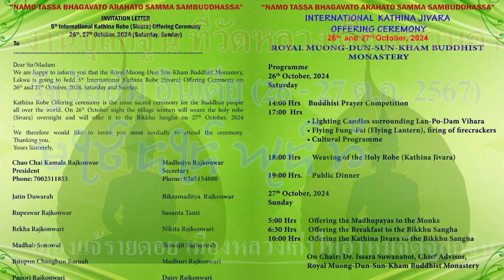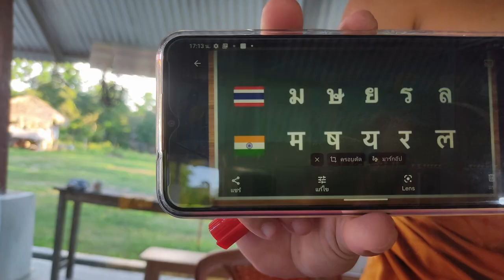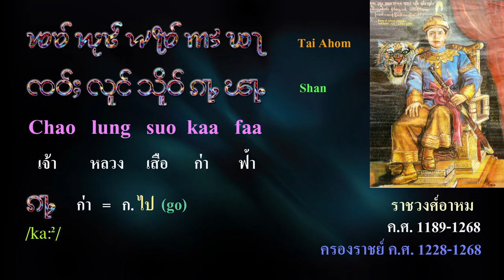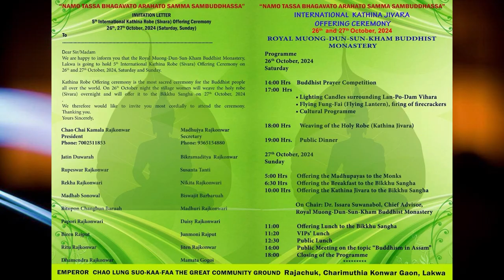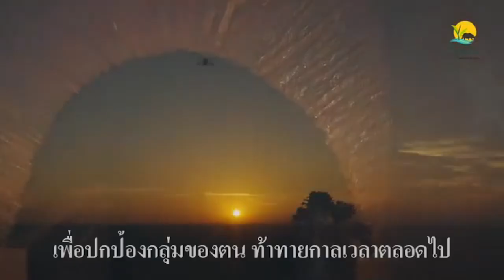Ep287 จุลกฐินที่วัดหลวง เดือนสวนคำ วัดพุทธไทอาหม อัสสัม อินเดีย ระหว่างวันที่ 26 - 27 ต.ค. 2567 นี้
Ep287  จุลกฐินที่วัดหลวง เดือน สวน คำ วัดพุทธไทอาหม อัสสัม อินเดีย ระหว่างวันที่ 26 - 27 ต.ค. 2567 นี้

"NAMO TASSA BHAGAVATO ARAHATO SAMMA SAM BUDDDHASSA"
Royal Muong Dun Sun Kham Buddhist Monastery-Wat Pa Thai Ahom, Lakwa

         สวัสดีครับ วันนี้ขอประชาสัมพันธ์ งานพิธีถวายผ้าพระกฐินพระราชทาน (ศิวารา) ศิวารา คือ จีวาระ หรือ จีวร วันที่ 26, 27* ตุลาคม พ.ศ. 2567 (วันเสาร์, วันอาทิตย์) จะมีพิธีถวายผ้าพระกฐิน เป็นพิธีอันศักดิ์สิทธิ์ที่สุดสำหรับพุทธศาสนิกชนทั่วโลก คืนวันที่ 26 ตุลาคม พ.ศ. 2567 หญิงชาวบ้านจะทอผ้าพระกฐิน (ศิวารา) เพียงชั่วข้ามคืน (จุลกฐิน) และจะถวายผ้าพระกฐินแด่คณะสงฆ์บิณฑบาต ในวันที่ 27 ตุลาคม พ.ศ. 2567 จึงขอเรียนเชิญทุกท่านร่วมบุญกฐินในครั้งนี้ มาด้วยความเคารพ
         งานจัดขึ้น ณ เมืองหลวงเก่าไทอาหม ที่เมือง เดือนสวนคำ วัดป่าไทอาหม เมืองหลวงแห่งนี้ สร้างโดยเจ้าหลวงเสือก่าฟ้า CHAO LUNG SUO-KAA-FAA THE GREAT COMMUNITY
          ชาวไทอาหม อพยพมาจากเมืองมาว ปัจจุบันคือเมืองรุ่ยลี่ เป็นเมืองชายแดนจีน พม่า นำโดยเจ้าหลวงเสือก่าฟ้า ไปสร้างอาณาจักรไทอาหม ระยะนั้นนับถือศาสนาพุทธแล้ว แต่ต่อมาวัดถูกรื้อและเอาไปสร้างสุสานกษัตริย์ ไตเมืองมาวในอดีตตีพุกามแตก โดยการสนับสนุนของจีน มีอำนาจอยู่ประมาณ200 ปี อังวะจึงเอาชนะได้ เพราะเมืองมาวอ่อนแอ
        เมื่อปี 2562 มีการรื้อฟื้นพุทธศาสนา ในเมืองหลวงไทยอาหมขึ้น สร้างวัดไทยขึ้นใหม่ด้วยความริเริ่มของ ดร. อิสระ สุวรรณบล (Issara Suwanabol) นำคณะไปสร้างวัด มีพิธีวางศิลาฤกษ์ วัด Royal Mung Dun Sun Kham Buddhist  Monastery รัฐอัสสัม ประเทศอินเดีย) วันที่ 25 มกราคม พ.ศ. 2562 เวลา 08.08 น. (ตามเวลาท้องถิ่น) ชื่อวัดหลวงเมือง เดือนสวนคำ เขตแจ้รายดอย (Charaideo) ปัจจุบันมีชาวไทอาหมบวชพระมากขึ้น โดยไปทำพิธีบวชที่วัดไทยพุทธคยา
         วัดหลวงเมือง เดือนสวนคำ อยู่ที่หมู่บ้านซาลิมูเทีย คอนสา กอน  (Charimuthia Konwar Gaon) สิมัลลูกูรี รัฐอัสสัม อินเดีย (Simaluguri, India, Assam)
         ภาพนี้เป็นการเวียนเทียน ที่วัดหลวงเมืองสวนคำในโอกาสวันอาสาฬหบูชา คนไตอาหมและคนพันธุ์ไตเชื่อในเลข 101 ตามประทีปต้อง 101 ดวง ถ้าสร้างเจดีย์ สถูปหรือพระธาตุต้องแปดเหลี่ยม ในอัสสัม ผู้ที่ถือว่าตัวเองเป็นไทอาหมมีเกือบสิบล้านคน ส่วนไตอื่นเช่นคำตี้ คำยาง ผาเก รวมกันหลายแสน คนไตกลุ่มนี้ ถูกดูดกลืนโดยกระแสพราหมณ์ ทำให้ทิ้งภาษาวัฒนธรรมประเพณี รวมทั้งศาสนาพุทธ แม้ว่ามีความพยายามรื้อฟื้น
สำหรับไทอาหม ก็ยังนับว่าน้อยอยู่
         คนรุ่นใหม่แทบไม่เชื่อว่าชาวเมืองมาวเมืองขอน ที่เจ้าหลวงเสือก่าฟ้าอพยพมาเป็นชาวพุทธ มีวิถีชีวิตแบบชาวพุทธเหมือนกับไตอื่น แต่พุทธศาสนาที่นั่นผสมผสานแบบพุทธพุกาม พุทธแบบจีนและเต๋า ผสมผสานจนเป็นพุทธพื้นบ้าน Folk Buddhism  ทำนองไหว้พระ ทำบุญเข้าวัด แต่ไหว้ผีทั้งผีบรรพบุรุษ ผีธรรมชาติ และผีอื่น
         เจ้าหลวงเสือก่าฟ้าที่อพยพมา ได้นำพระที่ประกอบพีธีกรรมต่างๆมาด้วย พระเหล่านี้กลายเป็นหมอหลวง ถือลัทธิฟ้าหลวง มักเกี่ยวกับการทำขวัญและไหว้ผีไหว้บรรพบุรุษ การจุดเทียนจะจุด 101 เล่มเพื่อสื่อถึงเบื้องบน
นิยมสร้างอาคารแปดเหลี่ยม เจดีย์ สถูป พระธาตุจำนวนมาก เป็นแปดเหลี่ยม รวมทั้งศาลาที่วัด
         วันที่ 31 มกราคมทุกปี เป็นวันไทอาหม จากประเพณีแม่ด้ำ แม่ผี ไหว้บรรพบุรุษและผีต่าง ๆ
          ผมเห็นคลิป เล่าถึงที่ฝังศพกษัตริย์ ที่เมือง แจ้รายดอย ก็ขอถือโอกาส นำมาให้ดู และแปลไทยไว้ด้วย
         วันนี้นำข่าวงานจุลกฐินของชาวไทอาหม ในรัฐอัสสัม อินเดีย มาแจ้งให้ทราบ หากมีอะไรคืบหน้า จะนำมาเล่าให้ฟัง ในโอกาสต่อไป วันนี้ สวัสดีครับ